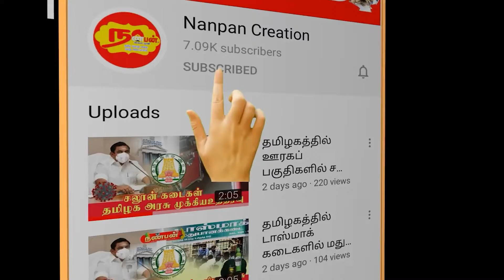குருவிக்காக தனது இருசக்கர வாகனத்தை 30 நாட்களுக்கு மேலாக பயன்படுத்தாத பெண் |Kottaiyur